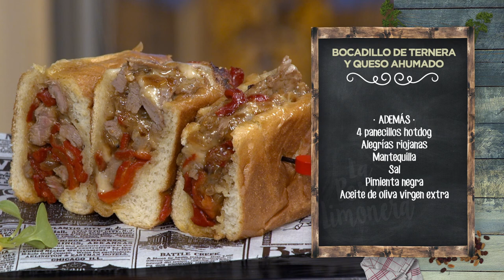BOCADILLO DE TERNERA Y QUESO AHUMADO - LPL PGM 2077 RECETA 02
Ingredientes para 4 personas:
600 g de bistec de ternera aragonesa, 2 cebollas, 2 dientes de ajo, 150 g piquillos en tiras y 8 lonchas gruesas de queso ahumado de vaca.
Además, 4 panecillos hotdog, alegrías riojanas, mantequilla, sal, pimienta negra y aceite de oliva virgen extra.

Elaboración:
Pasar los bistecs por la sartén brevemente, a fuego fuerte. Retirar y cortar en tiras finas oblicuas.
En la misma sartén, poner la cebolla picada, los ajos con su camisa y añadir también los piquillos. Picar una alegría riojana a añadirla al pochado de cebolla y pimientos. Remover para mezclar bien los sabores.
Poner el pan en la vaporera y dejar que se humedezca.
Por otro lado, quitar la corteza al queso y cortarlo en laminitas.
Añadirlas al pochado de verduras. Agregar también las tiras de bistec, salpimentando a nuestro gusto.
Rellenar el pan con la carne y el sofrito y pasarlo por la sartén enmantequillada. Dorar por ambas caras y servir.